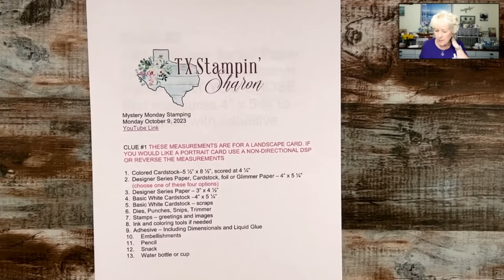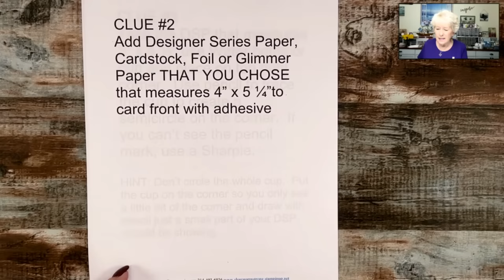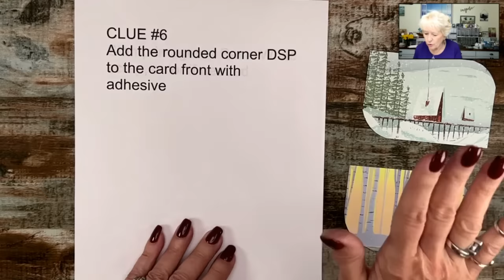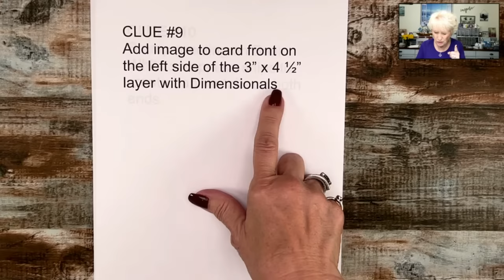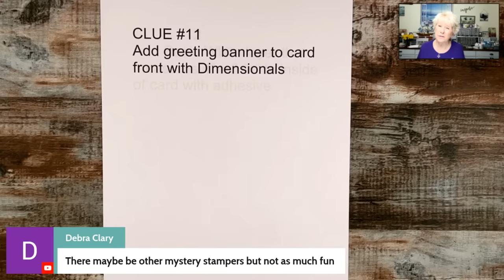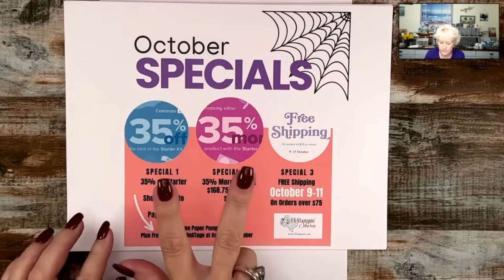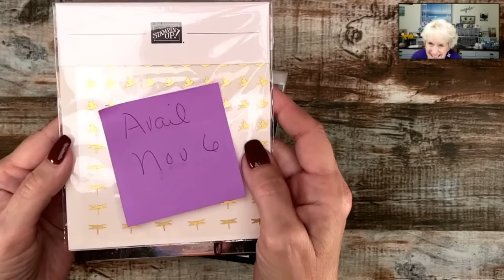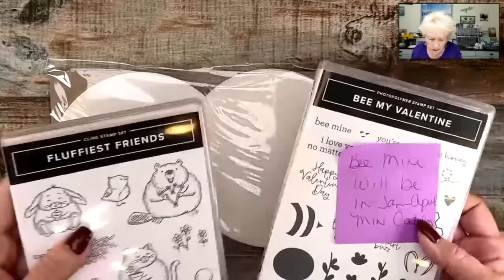This Is How You Take A Simple Layout & Quickly Make A Cheerful Card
Elegant Christmas cards are easy to make with the ‘Cheers to the Season’ stamp set by Stampin’ Up!. If you make Christmas cards and need to make many of them, you’ll love this quick and easy option. The best part? This card looks super elegant!

Add some gold foil cardstock and that enhances the elegance too. I love using cardstocks with sparkle and foils—especially for Christmas cards.

I’ve got two versions of this card. I’m curious to know which card you would love to receive.

When making your own elegant Christmas cards would your go-to foil card stock be gold, silver, or copper foil? Inquiring minds want to know. LOL

🤩 Order supplies, get measurements, view additional photos, or to read about my rewards program and look for the October 16, 2023 blog post.